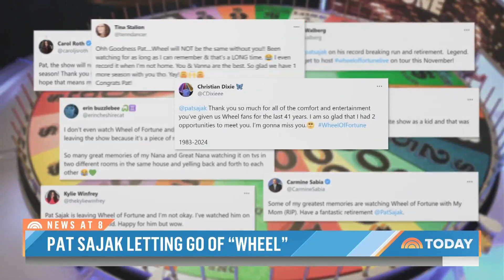‘Wheel of Fortune’ host Pat Sajak to retire after 41 seasons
After more than 40 years as the host of “Wheel of Fortune,” Pat Sajak has announced he plans to retire next year. NBC’s Joe Fryer shares a look back on TODAY of Sajak’s iconic career.